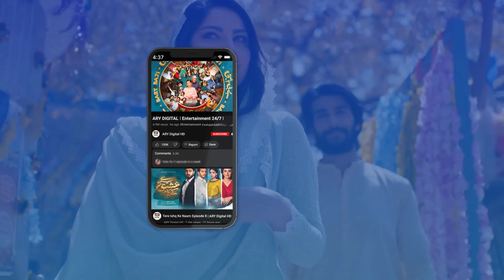Abeera Ankhen Kholo | Dil Hi Tou Hai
Cast :
Ali Ansari,
Zoya Nasir,
Maria Malik,
Hammad Shoaib,
Shahood Alvi,